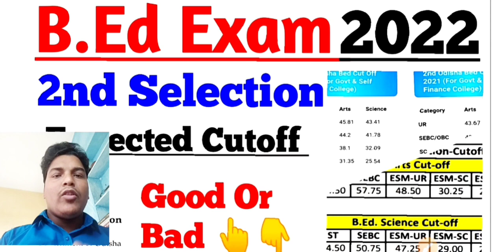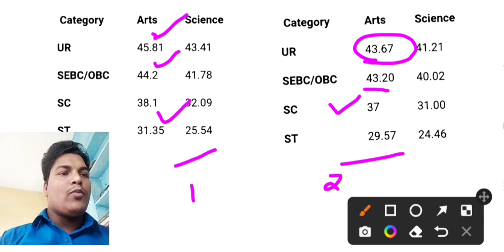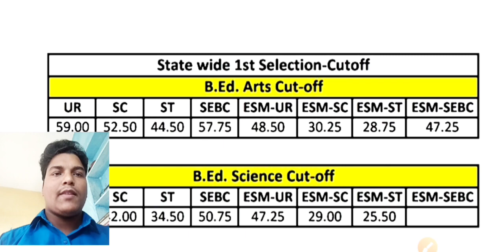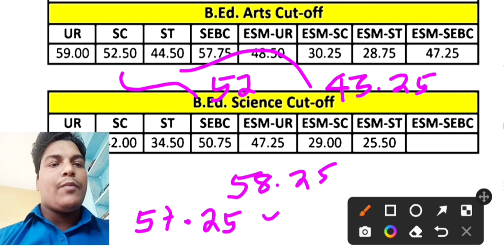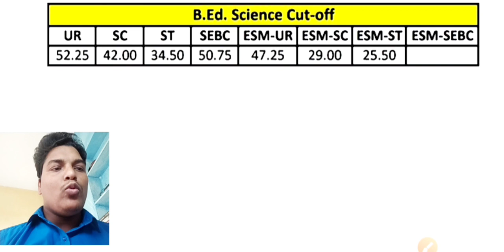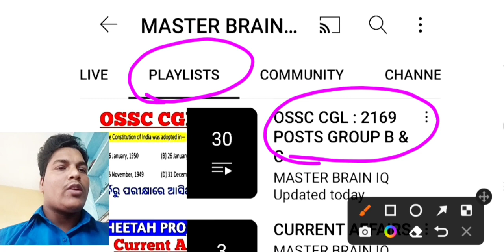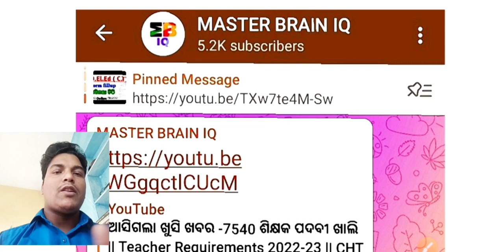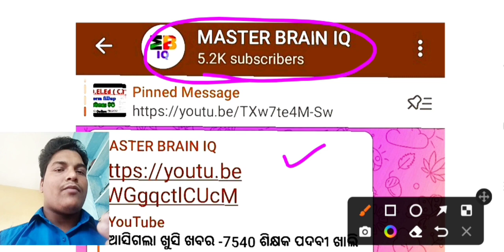Bed 2nd Selection Expected Cutoff -2022 || bed exam 2022 Expected Cutoff 2nd selection || Govt bed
bedexam2022
bed 2nd selection cutoff video
Bed entrance 2022 cutoff video
Bed second selection cutoff
Bed expected Cutoff for 2nd selection